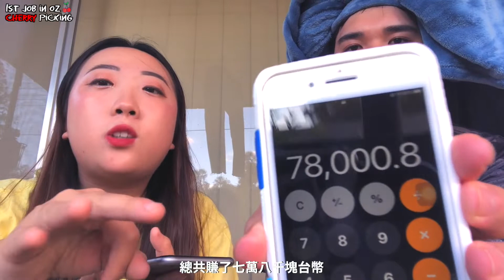我的澳洲第一份工作薪資大公開🍒｜櫻桃採手｜澳洲打工度假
開始採櫻桃後，很多人都有問我關於採櫻桃這個工作的總總～
今天終於可以透過影片跟大家好好地講解了！
如果各位對櫻桃工作還有任何問題歡迎底下留言
會努力幫各位解答唷！🔔

Lo Fi Type Beat -  Fresh Air